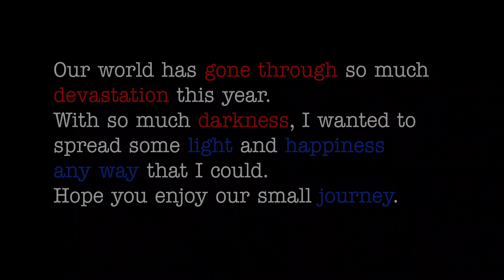P.G.L.U - Never Trade It (Official Music Video)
Music video and lyrics by P.G.L.U Performing Never Trade It 2020
Directed and shot by DBDP Productions